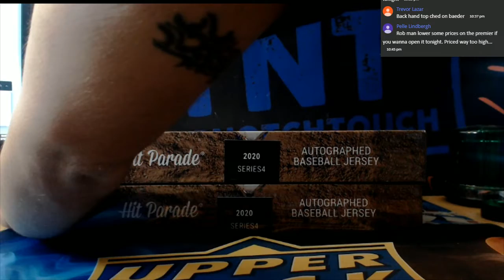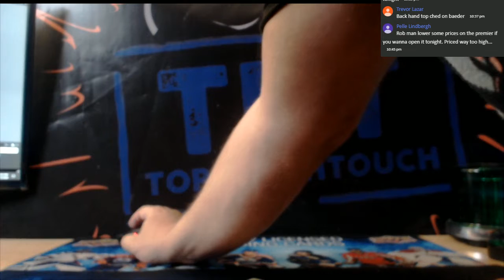2020 HIT PARADE BASEBALL SERIES 4 / 2 BOX JERSEY BREAK # 1A